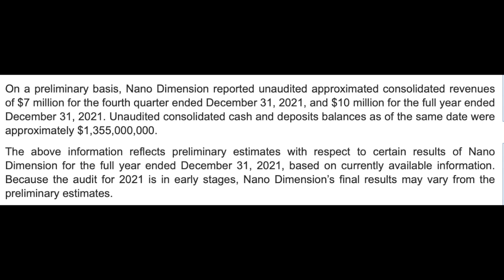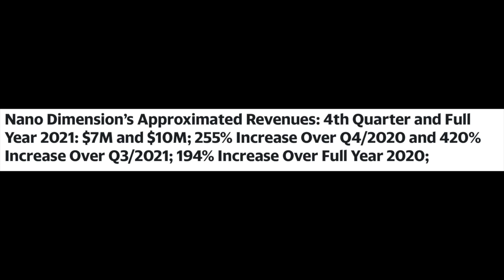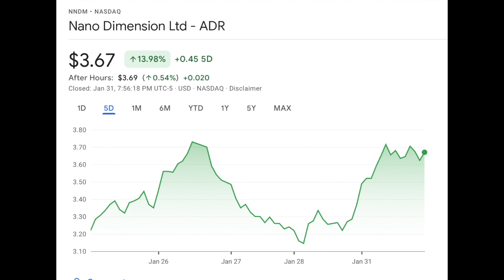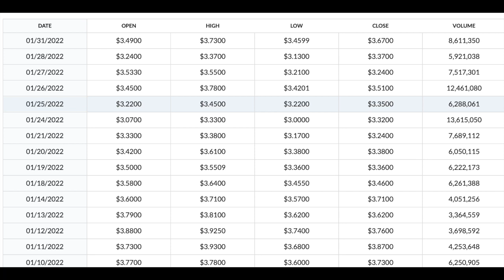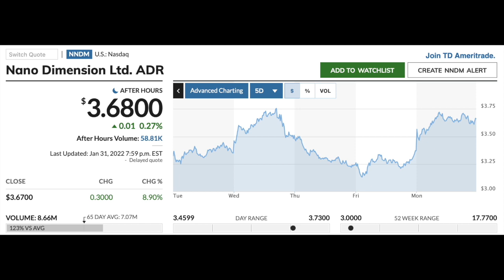NANO DIMENSIONS Q4 Revenue of $7M NNDM